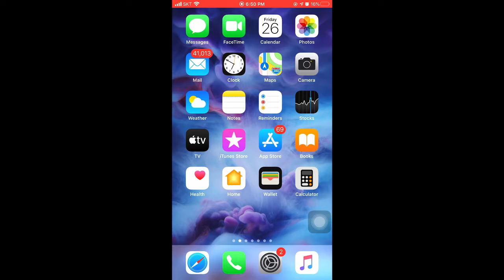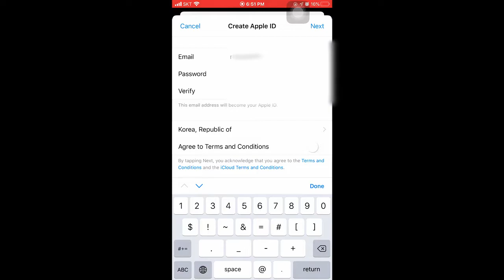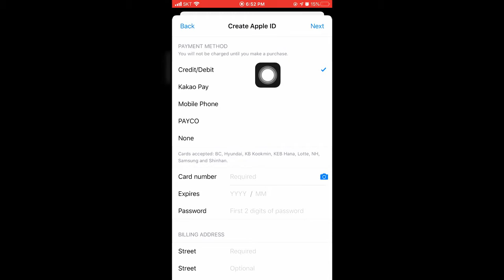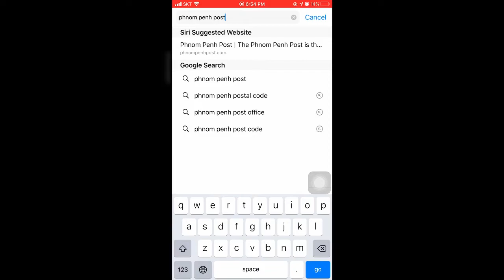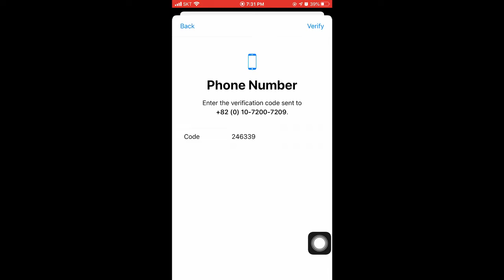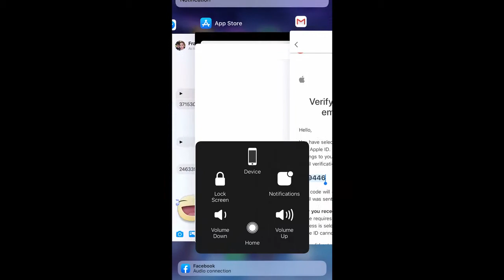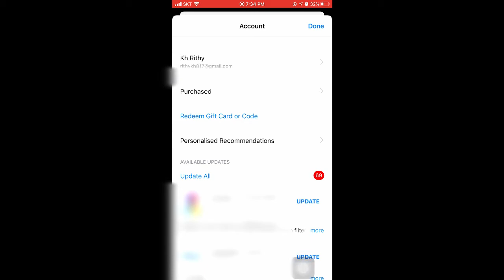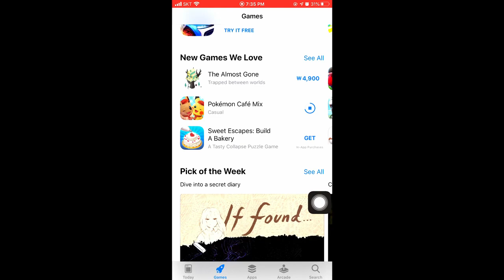បង្កើត Apple id តាមទូរសព្ទ័| Make Apple Id Khmer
I love you all nob chet - Admin!